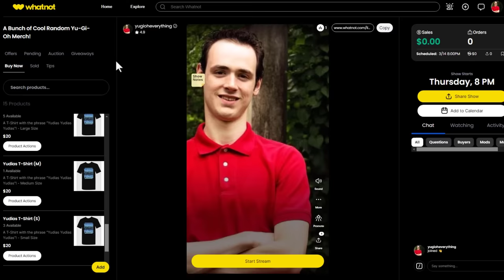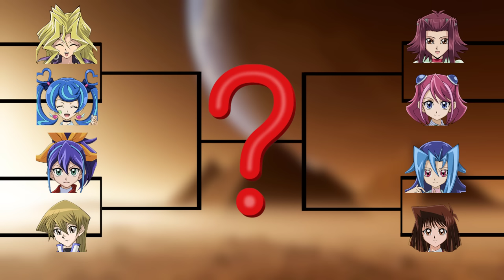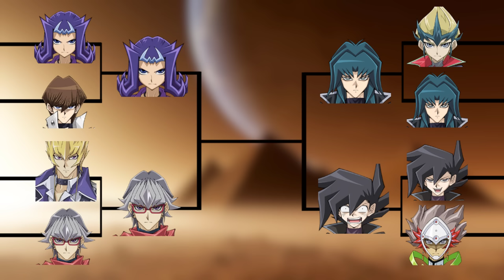An AI Simulates a Yu-Gi-Oh Rival TOURNAMENT!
Use my Whatnot Invite Link and signup for $15 in site credit!

We simulate a randomly drawn Tournament between all the RIVALS in Master Duel! I did give some of the older decks (Kaiba, Chazz, Zane, ETC.) a few of their newer support. I wanted to keep it anime faithful but also make it a bit more balanced. Hope you all enjoy!

DIAMOND TIER
Elaine

PLATINUM TIER
Panther J

The ULTIMATE Yu-Gi-Oh Rival TOURNAMENT!